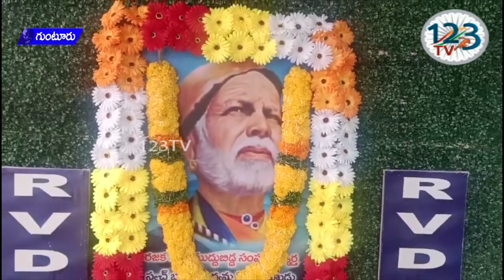రాష్ట్ర అధ్యక్షులు చెన్నూరి చెన్నయ్య ఆధ్వర్యంలో తన కార్యాలయం నందు సంత్ గాడ్గే బాబా 148 జయంతి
గుంటూరు రజక వృత్తి ధోభి ఘట్లా పరిరక్షణ సమితి
రాష్ట్ర అధ్యక్షులు చెన్నూరి చెన్నయ్య ఆధ్వర్యంలో తన కార్యాలయం నందు సంత్ గాడ్గే బాబా 148 జయంతి సందర్భంగా ఆయన పటానికి పూలమాలలు ఘనమైన నివాళులర్పించారు.. ఈ సందర్భంగా వారు మాట్లాడుతూ గాడ్గే బాబా చిన్నతనం నుంచీ భజనమండళ్ళలో కీర్తనలు, పాటలు పాడుతూ చుట్టుపక్కల గ్రామాలలో కూడా పేరు ప్రఖ్యాతలు పొందారని గాడ్గే బాబా ఆధ్యాత్మిక విషయాలను బోధించడంతో పాటుగా సాంఘిక సమస్యల గురించి ప్రజల్లో చైతన్యం కలిగించడం, సేవాకార్యక్రమాలు చేపట్టడం వంటివి చేసేవారని ఆకలితో వున్నవారికి ఆహారం, దాహంతో అలమటిస్తున్నవారికి నీరు, దుస్తులు లేనివారికి వస్త్రాలు, పేదలకు నాణ్యమైన విద్య, రోగులకు వైద్యం, తలదాచుకునేందుకు నివాసం, మహారాష్ట్ర వ్యాప్తంగా 150 పాఠశాలలు, ధర్మశాలలు, శరణాలయాలు, గోశాలలు, ఆస్పత్రులు, విద్యార్థినుల వసతి గృహాలు నిర్మించారని ఈ సందర్భంగా వారు తెలిపారు ఈ కార్యక్రమంలో
పగడాల మడియాలు..చెన్నకేశవులు
మిరంపల్లి శేఖర్ ..దుద్యాల కరుణప్రియ
దేవరాజు ..గట్టు నరేంద్ర పాల్గొన్నారు...